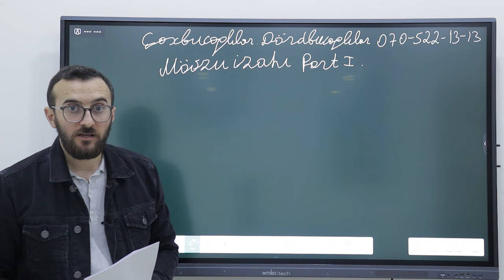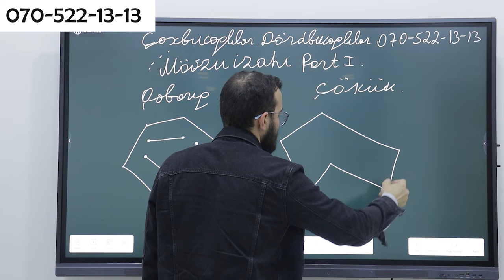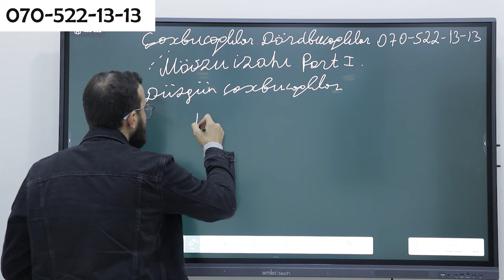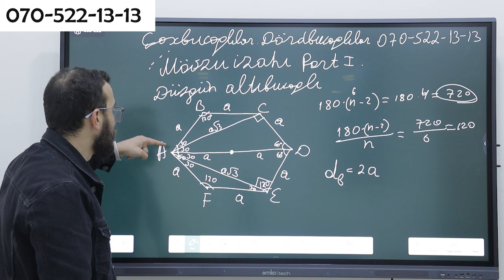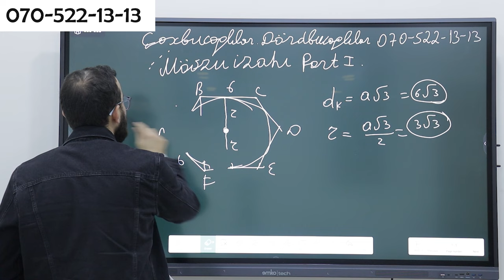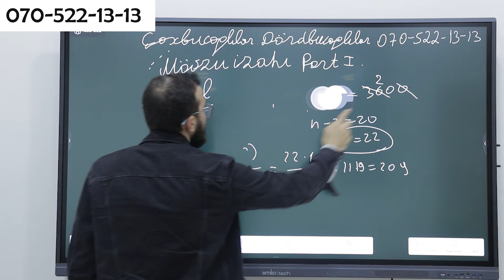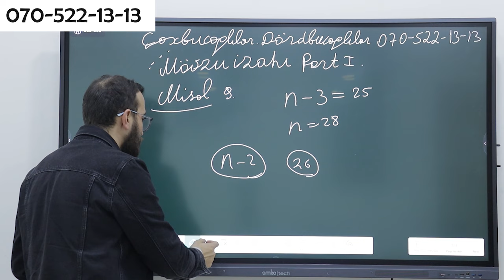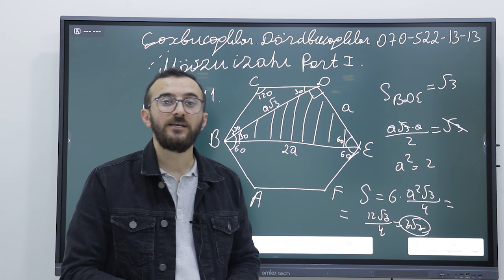✅️❗️👉Çoxbucaqlılar Dördbucaqlılar Mövzu izahı Bütün izahlar Part 1 Qızıl qaydalar